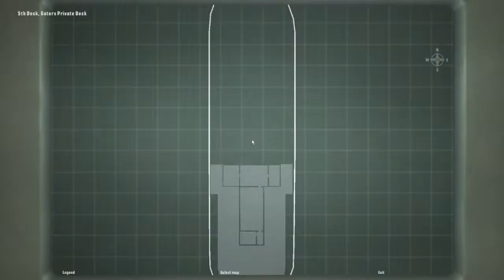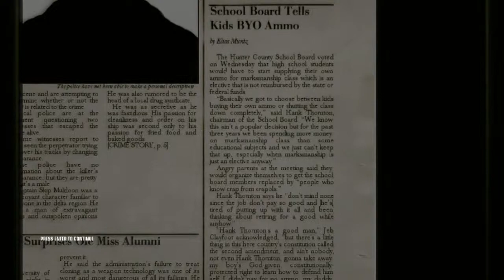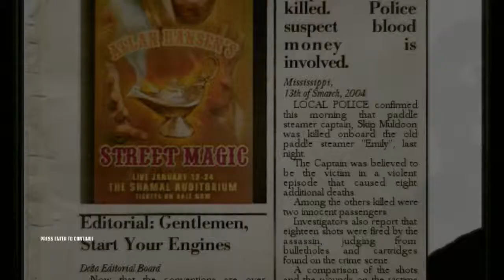Hitman Blood Money: Wistfully Dead - PART 7 - Blaster Bros.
The lost episode is lost no more!